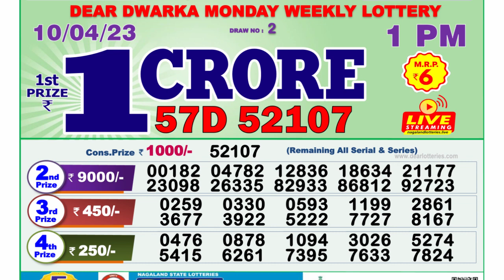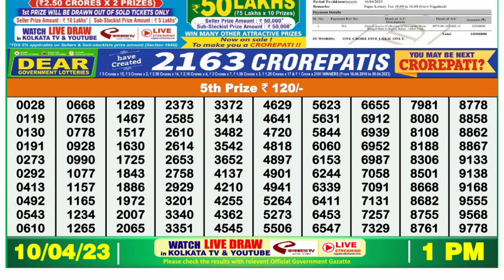Nagaland Lottery Sambad Live 1pm 10.04.23